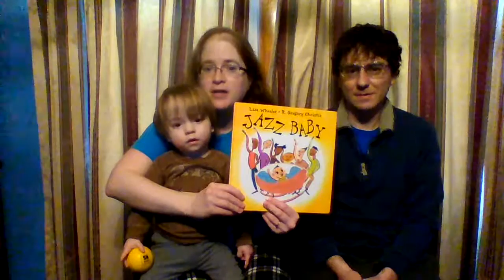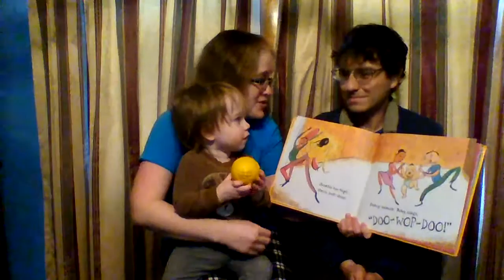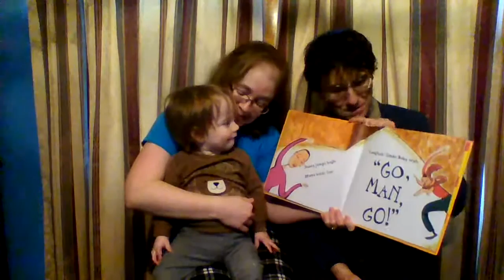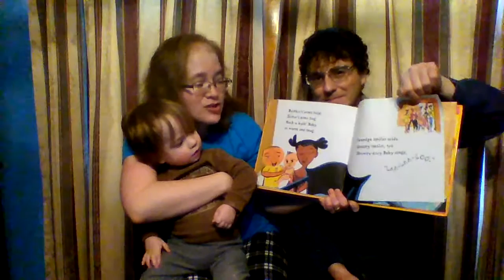"Jazz Baby" read by Literacy Pittsburgh teacher Katie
Literacy Pittsburgh Teacher Katie reads "Jazz Baby" by Lisa Wheeler and R. Gregory Christie with son Owen and husband Connor.